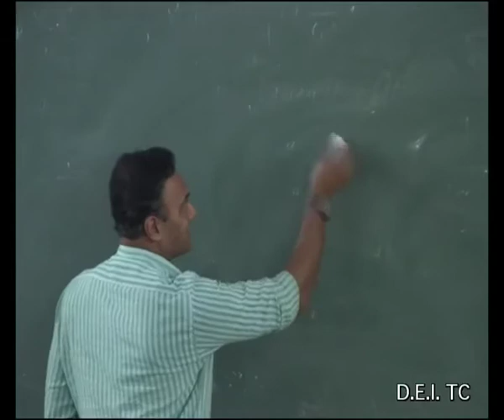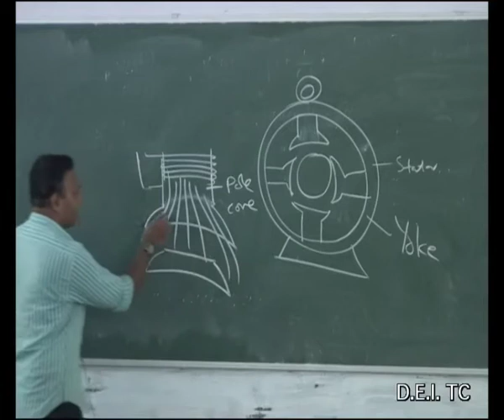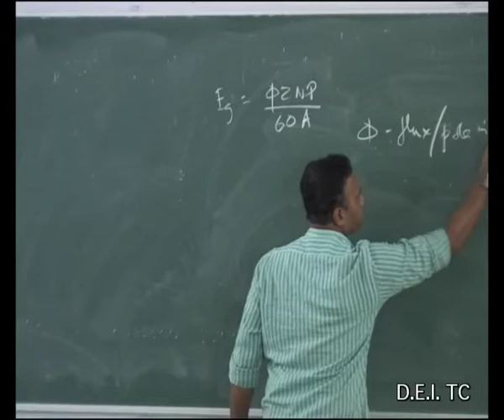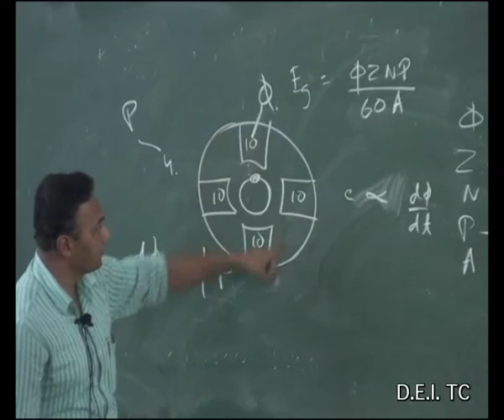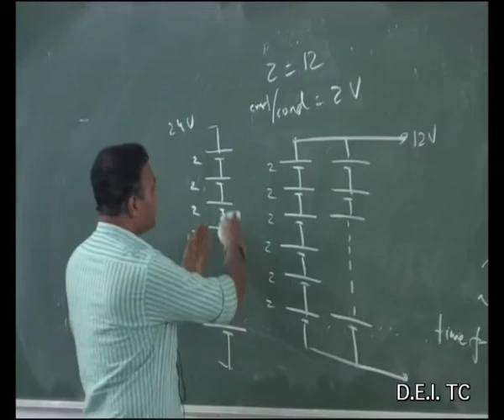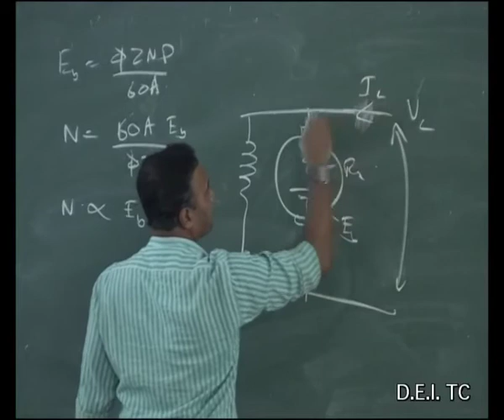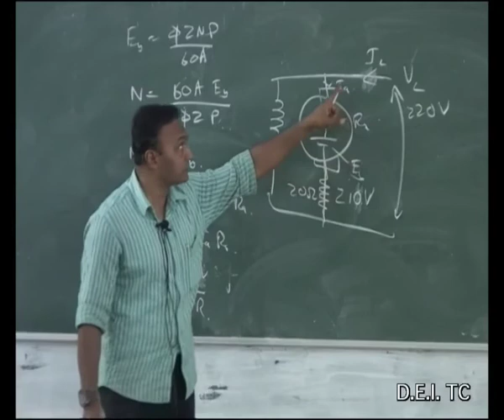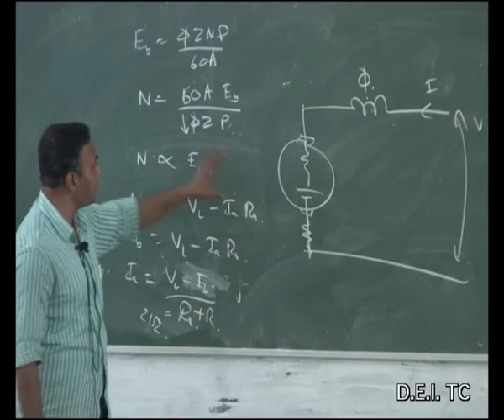Electrical Machines I Lecture 7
Course Instructor: Dr. Ankur Das